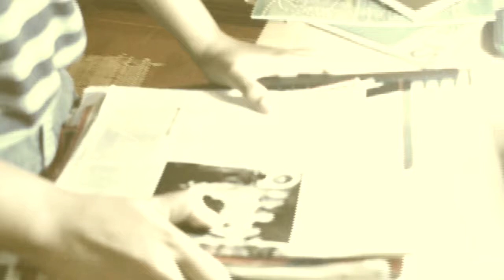Dekada '70 (Trailer) - MNCHS [10-Aries]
Grade 10 - ARIES (STE)
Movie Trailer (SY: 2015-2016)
from: MASBATE NATIONAL COMPREHENSIVE HIGH SCHOOL
(MNCHS)